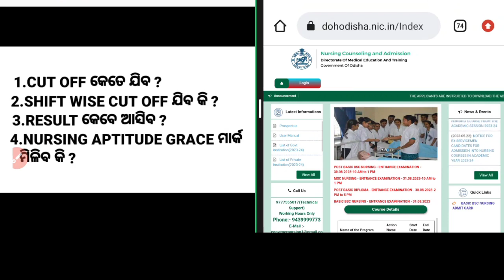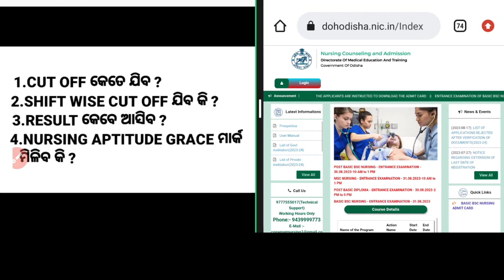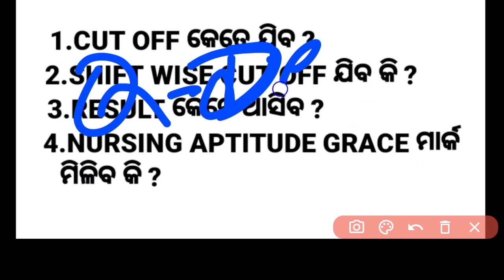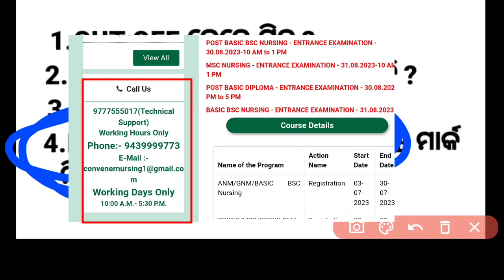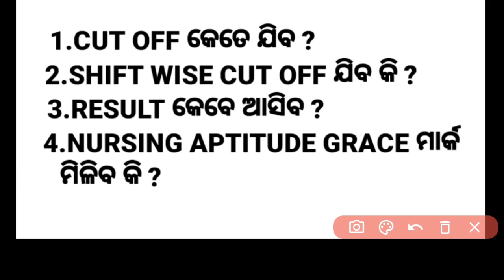BSC NURSING EXAM CUT OFF❓SELECTION PROCESS❓GRACE MARK ମିଳିବ କି❓ODISHA BSC NURSING EXAM ▶️